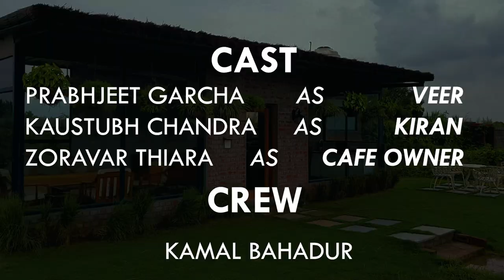MOVES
This film is based on how people play moves to get to know each other. As soon as they get to know our weakness, they play the smart move to defeat us.

Written & Directed By: Prabhjeet Garcha
Cast: Prabhjeet Garcha, Kaustubh Chandra & Zoravar Thiara
Crew: Kamal Bahadur